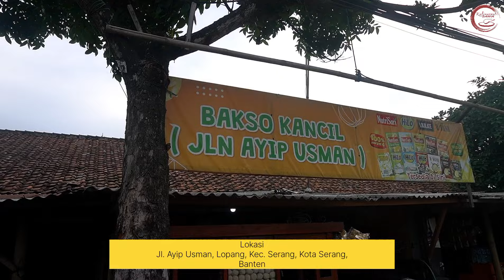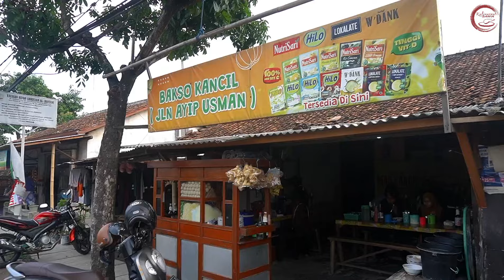UNIK JUALAN BAKSO BUKA JAM 7 PAGI COCOK BUAT SARAPAN, JUALAN BAKSO SEJAK TAHUN 90 an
Bakso mas kancil ini unik, jualannya buka jam 7 pagi lain dari pada yang lain, cocok buat menu sarapan, bakso mas kancil ini sehari bisa habis 30 kg jualan sudah sejak tahun 90 an, dulu jualannya keliling